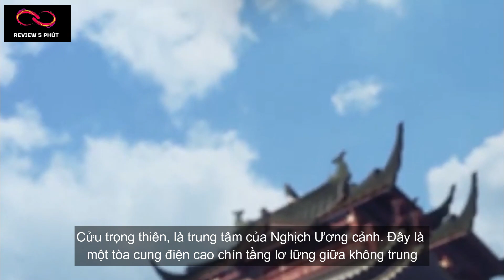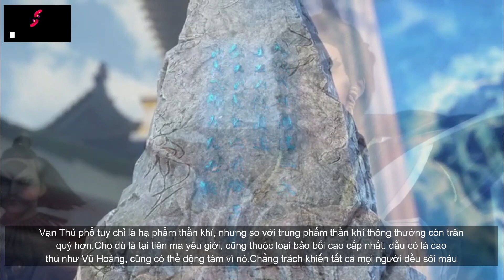Tinh Thần Biến Phần 4 Tập 14 - Thuyết Minh Review | 星辰变 第50集